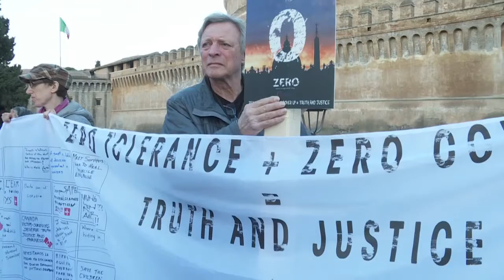Las otras voces de la cumbre del Vaticano sobre abusos sexuales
Cortesía: Euronews (en Español)

Activistas y victimas se manifestaron en el centro de Roma para exigir tolerancia cero ante los abusos sexuales en el seno de la Iglesia Catolica.